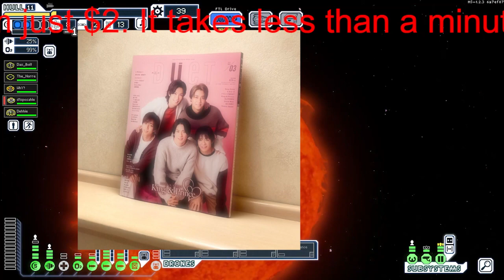【平野紫耀】King & Prince（キンプリ）出演！Hondaハート第5弾TVCM公開に「このタイミングで夢の道は泣ける」